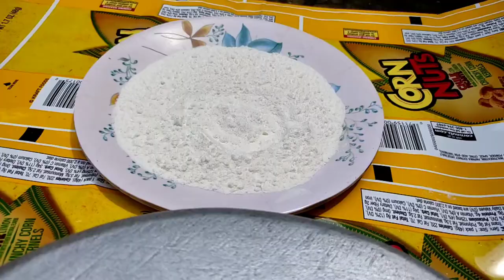Egg roll recipe || Egg roll कैसे बनाते हैं 🤔 || गांव का तरीका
Egg roll कैसे बनाते हैं.

Egg roll recipe in hindi.